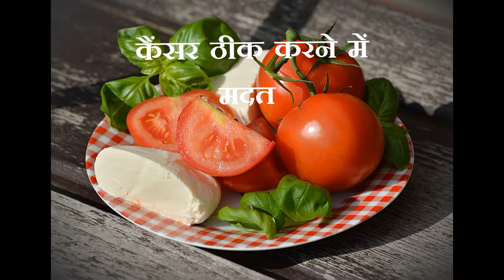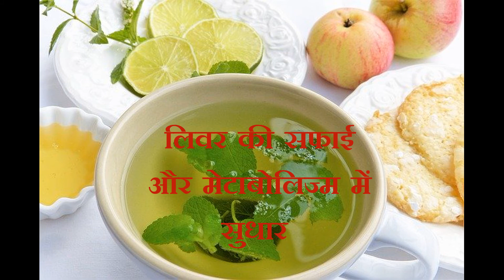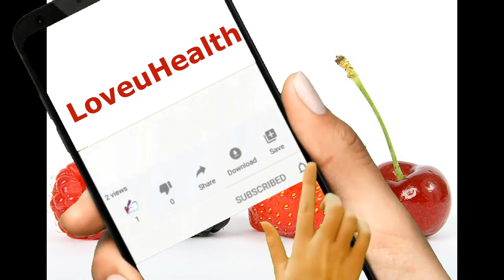6 Food Ideas for Summer Diet Garmi me Rahat ke Upaay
Follow Smita Singh (me)
Certified Reiki Healer